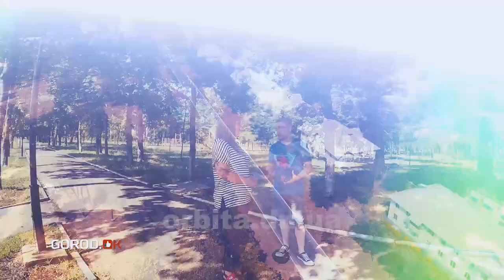GOROD.OK Выпуск №7: Динас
Программа «GOROD.OK» запускает новый сезон и приглашает в новое увлекательное путешествие родным Покровском. И начали мы с района, о котором без преувеличения, можно сказать, слагают легенды, а в народе называют просто - Динас. Говорят, что Динас очень неудобно расположен, да и вообще, непрестижный. А что по этому поводу думают местные жители и как на самом деле выглядит этот район? Узнаете в этом выпуске.